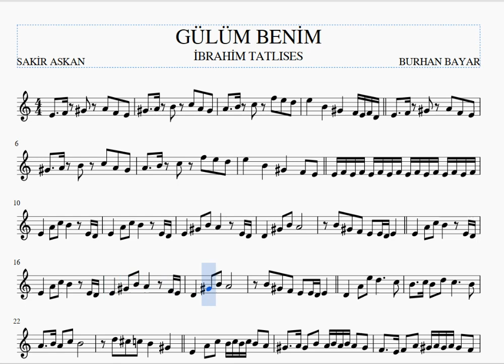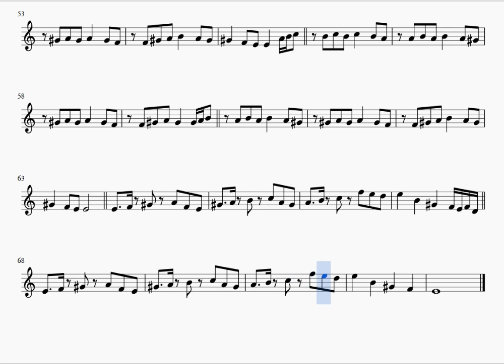GÜLÜM BENİM- İBRAHİM TATLISES -KEMAN NOTALARI